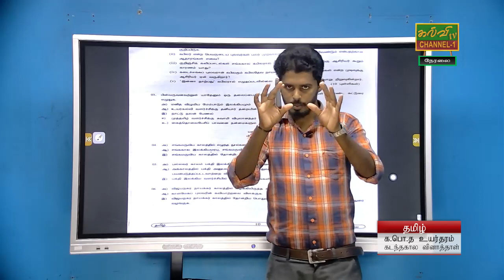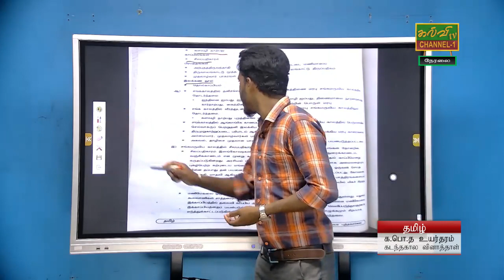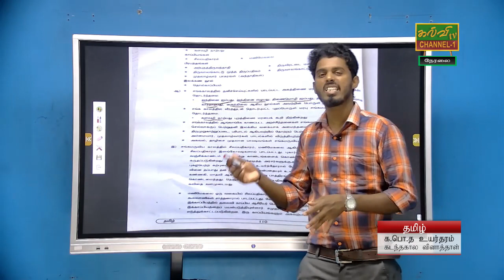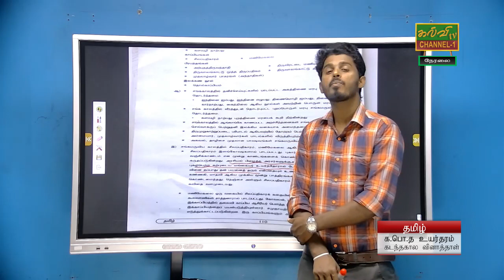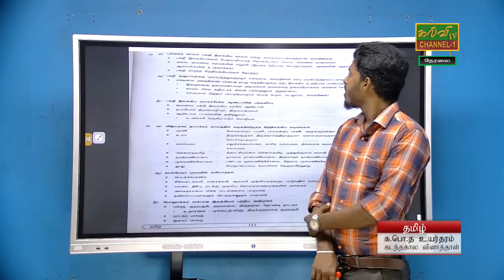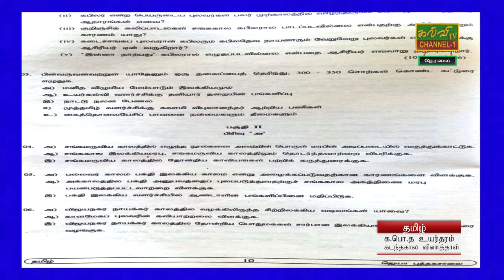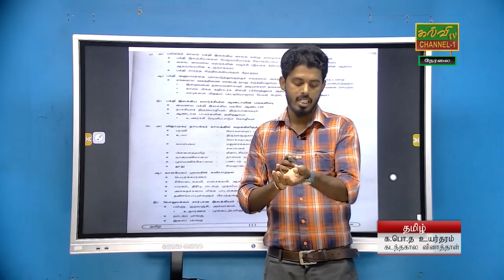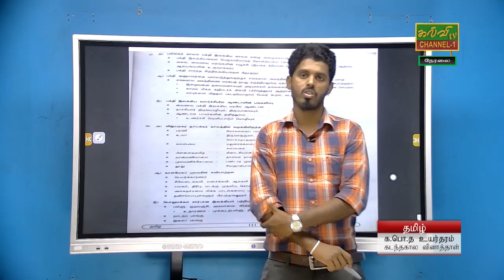தமிழ் | க.பொ.த உயர்தரம்| கடந்தகால வினாத்தாள் | Tamil | G.C.E A/L | 24.09.2022